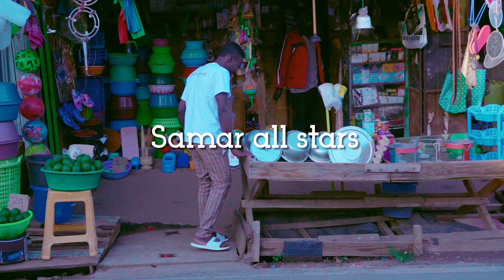TUNATAKA AMANI - SAMAR ALL STARS FT. KNAMICS [ OFFICIAL MUSIC VIDEO]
AMANI is a swahili word for peace, we decided to do this song to preach peace ,love and unity among kenyans during this electioneering period.
AMANI KENYA
peace_song KENYA
news
kenya trending news
kenya trending